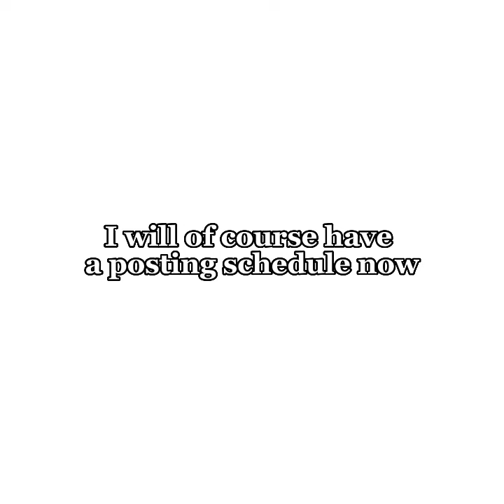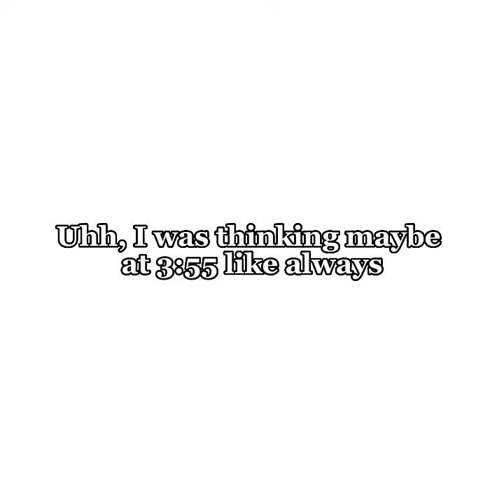Let's talk || ♡Krew♡